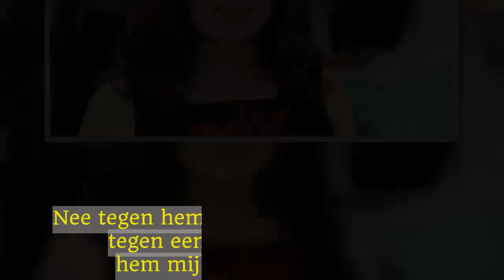Salma Hayek: 'Harvey Weinstein was ook mijn monster'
Actrice Salma Hayek heeft in een openhartig opiniestuk verteld hoe ook zij slachtoffer was van de gevallen Hollywoodproducent Harvey Weinstein, die wordt beschuldigd van onder meer aanranding en verkrachting.'Jarenlang was hij mijn monster.' De 51-jarige Hayek werkte jarenlang samen met Weinstein voor de film Frida, waarin de Mexicaanse de rol van kunstenares Frida Kahlo vertolkt.Een droomproject van Hayek.Voor haar optreden werd Hayek in 2003 genomineerd voor een Oscar.Toch was de samenwerking allesbehalve een fijne periode in haar leven, schrijft de actrice in een opiniestuk in de New York Times.'Harvey Weinstein was een gepassioneerde filmmaker, iemand die risico’s durfde te nemen, een beschermheer voor nieuw talent in de filmindustrie, een liefdevolle vader en een monster.Jarenlang was hij mijn monster', aldus Hayek.Aanvankelijk was ze heel enthousiast dat ze met de grote Weinstein - en zijn bedrijf Miramax - de film mocht maken.'In mijn naïviteit dacht ik dat mijn droom was uitgekomen.Hij had een risico genomen door met mij - die nog niet bekend was - in zee te gaan', valt er te lezen.'Hij had "ja" gezegd.Hoe had ik kunnen weten dat het mijn beurt zou zijn om ‘nee’ te zeggen.' 'Nee tegen het nemen van een douche met hem.Nee tegen hem laten kijken terwijl ik een douche neem.Nee tegen hem een massage geven.Nee tegen een naakte vriend van hem mij te laten masseren.Nee tegen orale seks.Nee tegen mijn kleren uitdoen samen met een andere vrouw.Nee, nee, nee, nee.' 'Ik zal je vermoorden'  Na iedere afwijzing was Weinstein razend, schrijft Hayek verder.'Ik denk dat hij niets meer haatte dan het woord "nee".Volgens de actrice bedreigde Weinstein haar zelfs een keer met de dood.'In zijn woede zei hij die verschrikkelijke woorden: ‘Ik zal je vermoorden, denk niet dat ik daar niet toe in staat ben.' Toen Weinstein ervan overtuigd was dat Hayek 'de film niet zou verdienen op die manier', zei de producer dat hij het script aan een andere actrice had gegeven.Na heel wat juridisch getouwtrek en 'onmogelijke opdrachten met een krappe deadline', zoals een herschrijving van het script, mocht Hayek aanblijven als hoofdrolspeelster.Dat betekende echter niet het einde van het grensoverschrijdende gedrag, legt Hayek uit.Volgens Weinstein zat er geen sexappeal in de film.Hij dreigde de stekker uit het project te trekken, tenzij de actrice aan een voorwaarde wilde voldoen.'Hij zou mij de film laten afmaken als ik ermee instemde om een seksscène te doen met een andere vrouw.Hij eiste dat we volledig naakt in beeld zouden komen.' 'Hij vroeg constant voor meer bloot, voor meer seks', klinkt het.'Maar het was duidelijk dat hij me de film nooit zou laten maken zonder een van zijn fantasieën te verwezenlijken.Ik moest er wel mee instemmen.Inmiddels had ik zoveel jaren van mijn leven in deze film gestopt.' Uiteindelijk deed Hayek de scène, samen met haar vriendin actrice Ashley Judd.Dat ging niet zonder problemen.Voor de opname stortte Hayek in.'Niet omdat ik naakt zou zij